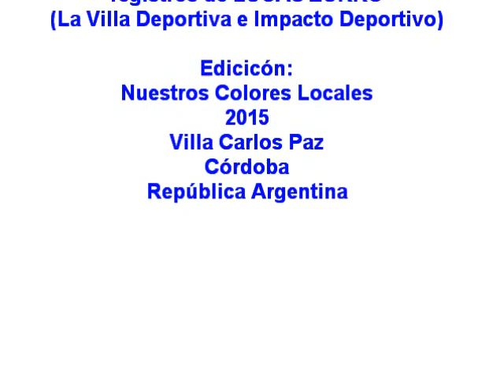Goles de Atlético Carlos Paz a Dep Norte AG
Fútbol 2015 - ¡Llamando al gol carlospacense! Revivimos los tres tantos de Atlético Carlos Paz a Deportivo Norte de Alta Gracia para el 3 a 0 por la fecha 1 de la "A" cordobesa. Los autores: 1-0 (Adrián Ferreyra, de cabeza, tras centro de Matías Zárate), 2-0 (Gonzalo Vaney, de rabona al ángulo) y 3-0 (Joaquín Fernández, gran dominio del balón en el área, y dejando en el camino a rivales, entre ellos al arquero de Deportivo Norte).
REGISTROS ORIGINALES: LUCAS ZURRO (La Villa Deportiva, Next TV e Impacto Deportivo, Radio Carlos Paz).
EDICIÓN: NCL.